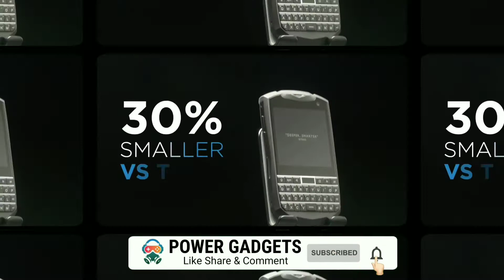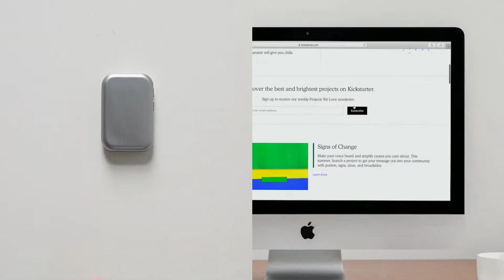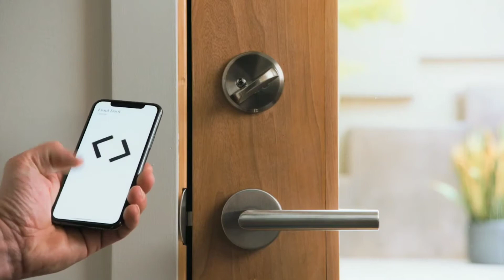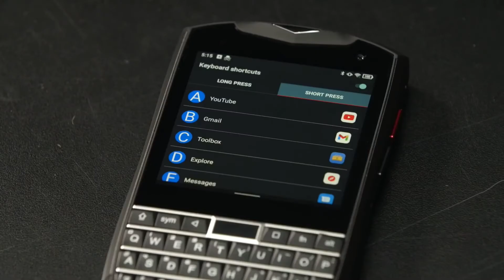8 COOLEST PRODUCTS AVAILABLE ON AMAZON ||Gadgets @ 500, Rs1000 & 10k Lakh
Topic :- 8 COOLEST PRODUCTS AVAILABLE ON AMAZON ||Gadgets @ 500, Rs1000 & 10k Lakh

You can also buy these product from Official  website.

Awesome Gadgetsजो आपको हैरान कर देगै

1.Cleep pro.

2.Muzen Cybershell.

3.Kara pure.

4.Unihertz Titan Pocket.

5.Uco stormproof matchstics.

6.Buddie.

7.Race mouse.

8.Level Bolt.

9.Alva Hand Free Lighting.

10.Twinkly Led Light.

8 COOLEST PRODUCTS AVAILABLE ON AMAZON ||Gadgets @ 500, Rs1000 & 10k Lakh